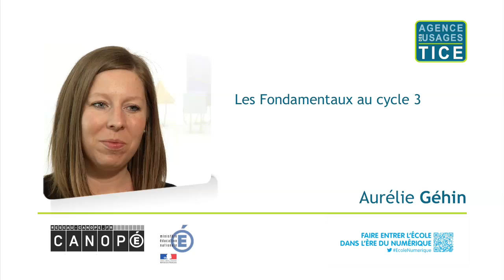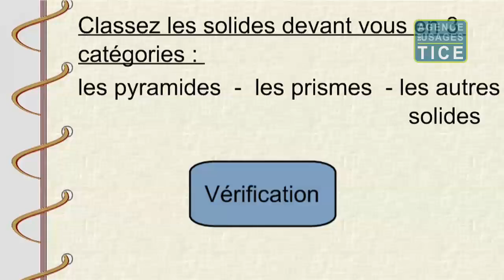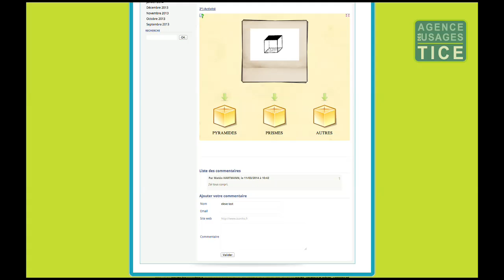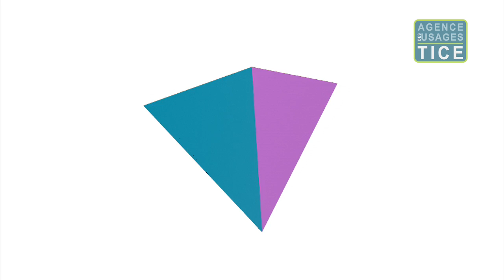Les fondamentaux au cycle 3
Aurélie Géhin est professeure des écoles à Givry-en-Argonne, département de la Marne dans l'académie de Reims. Dans sa classe de CM1-CM2, elle utilise des capsules vidéo pour l'apprentissage des notions du programme de cycle 3. Elle expérimente  la pédagogie inversée et propose des activités d'apprentissages autour d'un film qui aborde la reconnaissance de quelques solides usuels.